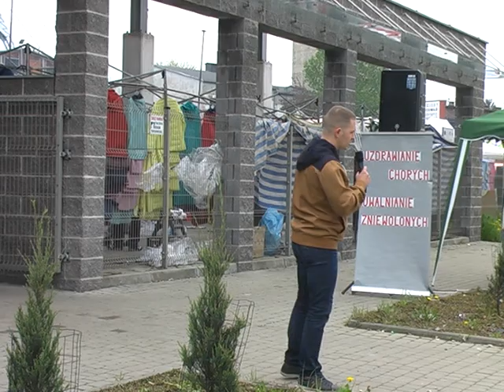K.B."OGIEŃ PRZEBUDZENIA"-EWANGELIZACJA ULICZNA:Grzegorz Stanik(Knurów,13.05.2017)Cerońscy